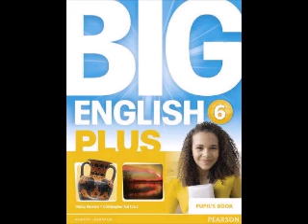Big English Plus 6 Audio CD4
Big English Plus 6 Audio